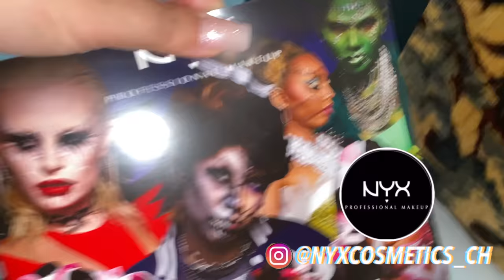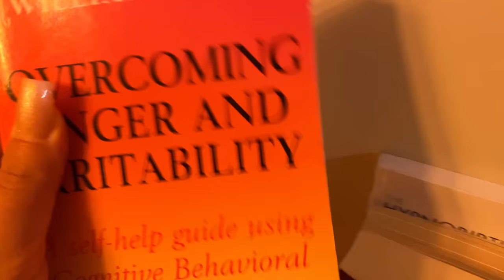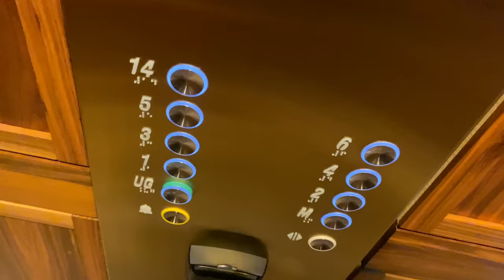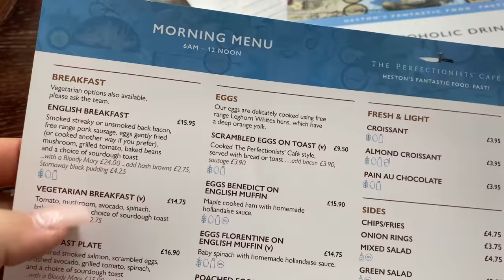SAID und RAFFA machen LONDON unsicher! Randalierung Vlog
Unterstütze diesen TRASHIGEN Kanal!

AUSVERKAUF! Raffa's Plastic Cosmetics: Vegane Lipgloss, Lashes, Highlighters & Pinsel

Love you Raffa

Impressum:
HeyAlly GmbH
Börnestr 24
13086 Berlin
Amtsgericht Berlin Charlottenburg HRB 247915 B
Steuernummer: i.G.
USt.ID: i.G.
Geschäftsführerin: Nicole Shorney